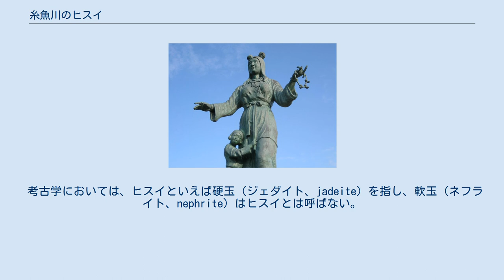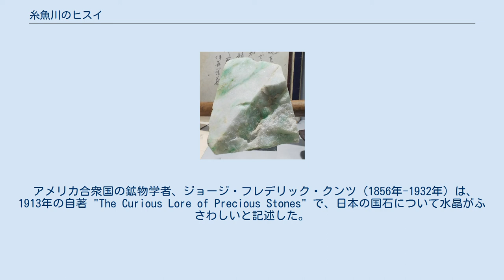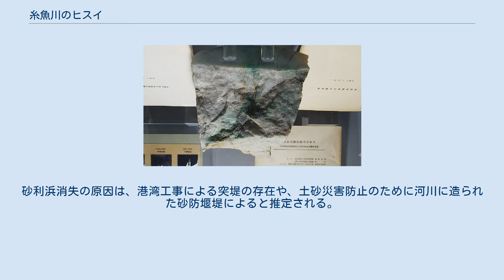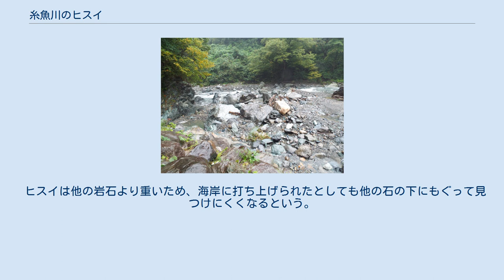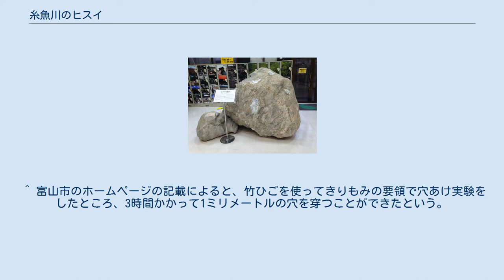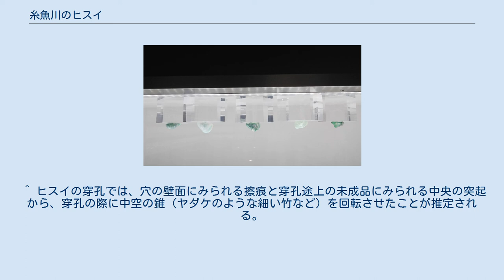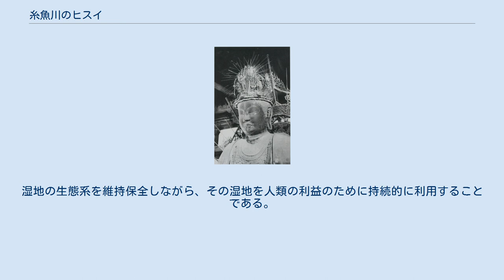糸魚川のヒスイ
小滝川ヒスイ峡のヒスイ原石（2018年9月15日） 本項では、新潟県糸魚川市とその周辺におけるヒスイの生成と地学的見地、そして利用の歴史などについて取り上げる。
糸魚川市近辺で産出されるヒスイは、5億2000万年前に生成された。
長い時間を経て、原産地周辺ではヒスイを利用する文化が芽生えた。
その発祥は、約7000年前の縄文時代前期後葉までさかのぼることができる。
これは世界的にみても最古のもので、同じくヒスイを利用したことで知られるメソアメリカのオルメカ文化（約3000年前）とマヤ文明（約2000年前）よりはるかに古い起源をもつ。
 ヒスイ文化は原産地である糸魚川を中心とする北陸地方で著しい発展を見せた。
ヒスイ製の玉類などは、その美しさと貴重さゆえに威信財（いしんざい）として尊ばれた。
ヒスイ製品の完成品や原石類は縄文時代、弥生時代から古墳時代を通じて近隣地域だけではなく、西は九州・沖縄、北は青森や北海道、さらには海を越えた朝鮮半島にまで広く流通した。
 奈良時代になるとヒスイの文化は急激に衰退していき、やがて完全に姿を消した。
その後は「日本にはヒスイが産出しない」という説が出るほど、糸魚川産のヒスイの存在は忘れ去られていた。
 1935年（昭和10年）、約1200年の時を隔ててヒスイが糸魚川で再発見された。
以後の考古学的調査や科学的分析などを集積した結果、縄文時代以降に日本で利用されたヒスイはそのすべてが糸魚川産であることが明らかになった。
2016年（平成28年）、日本鉱物科学会はヒスイを「国石」として選定している。
 ヒスイは、主としてヒスイ輝石（化学組成: NaAlSi2O6）で構成される石であり、中でも美しいものは宝石として利用されてきた。
ヒスイは、産出量と品質、そして利用されてきた歴史の古さと地域の広さから、日本で産出される宝石類の中でも最も重要なものである。
 日本では糸魚川を含めて2018年の時点で12か所のヒスイ産地が確認されているが、中でも新潟県糸魚川市とその周辺のヒスイ産地は縄文時代から利用されてきたという歴史がある。
そのうち美しいヒスイを産するのは、糸魚川を除けば若桜（鳥取県若桜町角谷）、戸根渓谷（長崎県長崎市琴海町）、大屋（兵庫県養父市）である。
ただし糸魚川以外の地域で産するヒスイは、利用された形跡が見当たらない。
 ヒスイ輝石の比重は3.2と、比較的密度が大きい石である。
またモース硬度は6.5から7と、宝石の中では比較的硬度は低めであるが、微細結晶が絡み合う構造を持つヒスイ輝石は壊れにくさ、割れにくさという点では宝石の中でも上位に位置する。
 小滝川ヒスイ峡全景（2018年9月15日） 糸魚川とその周辺の主要ヒスイ産地は、姫川、青海川の流域と両河川が流入する日本海沿岸である。
後述のように姫川、青海川の下流域から日本海海岸のヒスイは原産地から流出、運搬、堆積したものであって、ヒスイ原産地はそのほとんどが糸魚川市内の姫川、青海川の中上流域である。
ただ、長野県白馬村の白馬岳八方尾根北方の蛇紋岩メランジュ内と、長野県小谷村を流れる姫川支流である浦川流域にも少量のヒスイが確認されている。
 長野県北西部から新潟県南西部を北流し、日本海に注ぐ姫川の中上流域にヒスイの原産地が確認されている。
前述の長野県白馬村、小谷村のヒスイ産地も姫川上流域に当たる。
中でも姫川支流の小滝川中流域にはヒスイの転石が現存していて、1956年に小滝川硬玉産地として天然記念物に指定されている。
これら姫川流域のヒスイは蛇紋岩メランジュ帯内に産出する。
 姫川の西側、新潟県南西部を北流する青海川流域にもヒスイの原産地が確認されている。
やはり姫川流域と同じく、ヒスイは蛇紋岩メランジュ帯内に産出する。
青海川流域のヒスイ産地で最も大規模なものは橋立のヒスイ産地であり、姫川支流小滝川中流域と同じく、ヒスイの転石が現存しており、1957年に青海川硬玉産地として天然記念物の指定を受けている。
青海川流域のヒスイ原産地の発見は1954年のことで、発見後比較的短期間で天然記念物の指定を受けたため、発見後に盗掘の被害を受けたとはいえ、小滝川のヒスイ原産地よりも良質のヒスイが残っている。
 糸魚川周辺のヒスイ産地とヒスイがよく見られる海岸線の地図。
ヒスイがよく見られる海岸線は、地図上で青い太線で表示している（木島勉「縄文時代における...